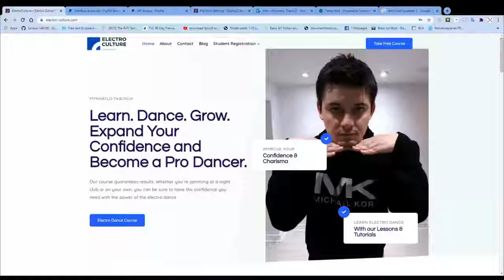Electro Dance Tutorials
Electro Dance Courses $5 Per Month 144 tutorials for $5